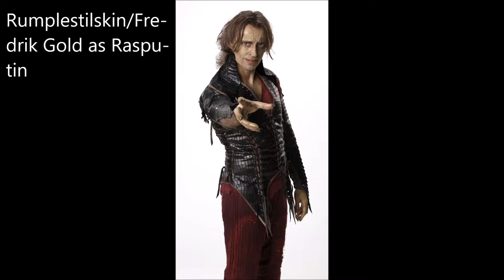April ONeil End Credits